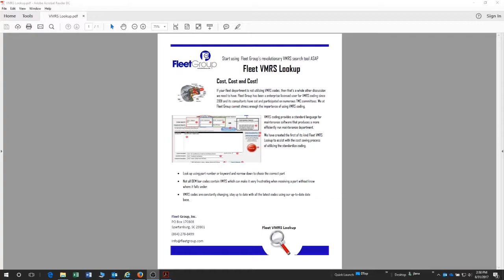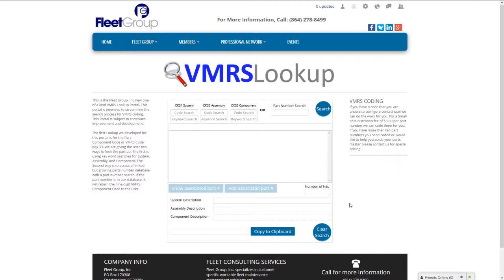VMRS Lookup Part I - How to access the Tool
This video will show how to access the VMRS Lookup Tool found on the Fleet Group Professional Network